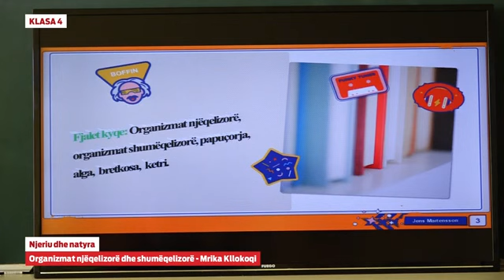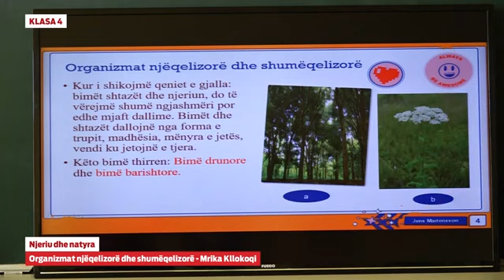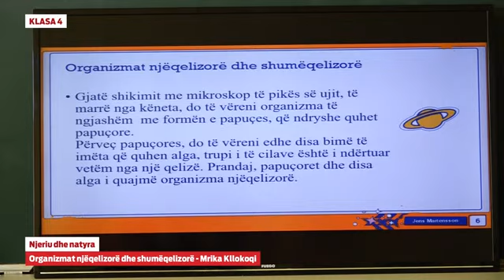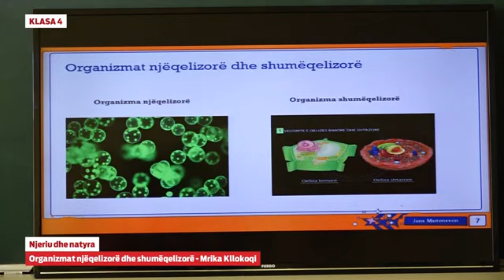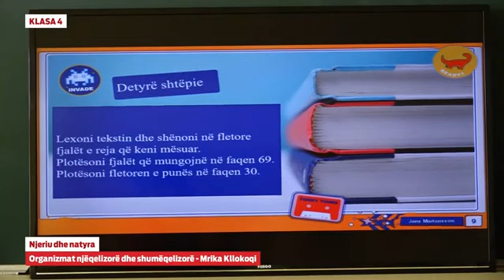Klasa 4 - Njeriu dhe natyra - Organizmat njëqelizorë dhe shumëqelizorë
Mrika Kllokoqi

Mësimi në distancë alternativa e vetme në këtë situatë pandemie.